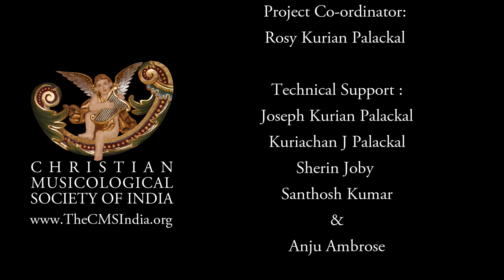DCS-640 : SHRADHANJALI- Liturgical Hymns (Hindi) : JAYGHOSH | जयघोष |JERRY AMALDEV & MATHEW MULAVANA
SRADHANJALI - Hindi Liturgical Hymns (Track-06)by Jerry Amaldev (Music) and Fr. Mathew Mulavana (Lyrics) Jerry Amaldev (Soloist)